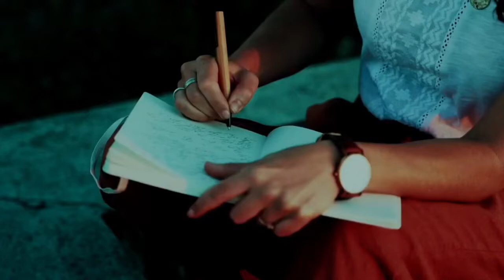My Failure Story: An Engineer’s Journey to Serving the Healthcare (Chirag Thapa)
Bio:
I am Chirag Thapa, product head for Amtrix Technology. I love to solve problems with design
solutions and understand the core craft. I have worked from software engineering to
designing to marketing, and I love facing new challenges with a headstrong and fresh
attitude. I truly believe that all things in life are art, and all arts have crafts; so our focus
should be on the crafts, to understand it and make our art valuable and better through it.